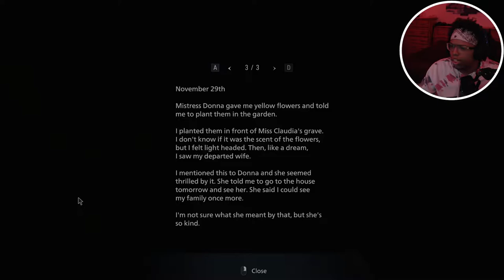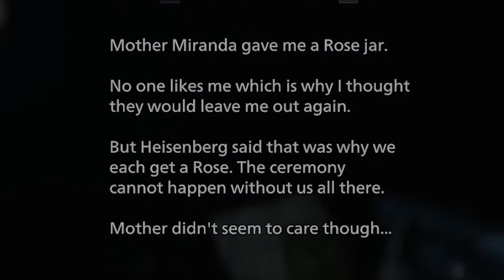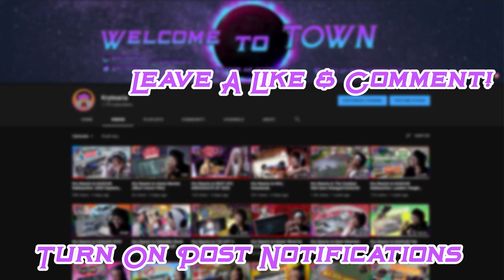Kry Plays Resident Evil: Village | Smells A Little Fishy Around Here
We are knocking them down one after another... This is part 4 of the Resident Evil: Village Series and as we fight our way through the hoard to collect rose we end up taking on Moreau in his Giant Monster Fish Form!  Let me know what you thought down in the comments and I hope you enjoyed the video! :)